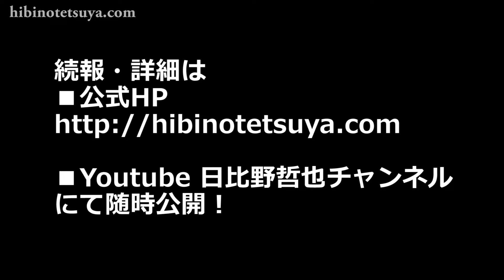‹速報›2017 AUTO SALON LIVE “ TOKYO DRIFT ” Rd.1